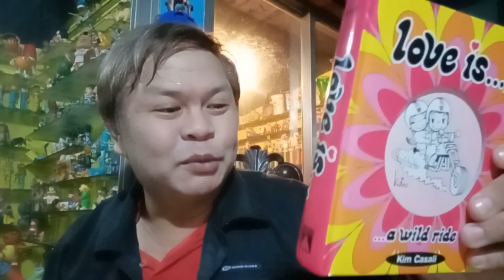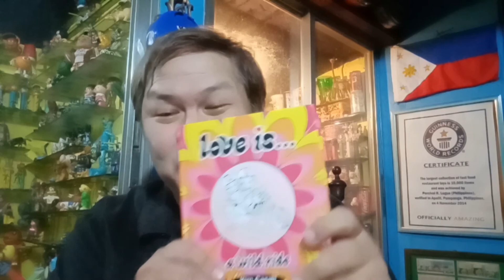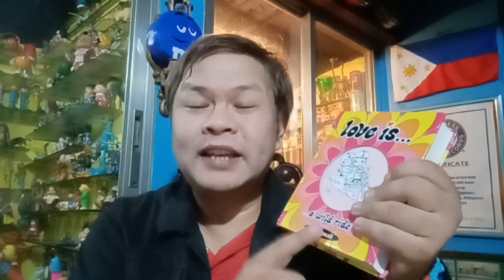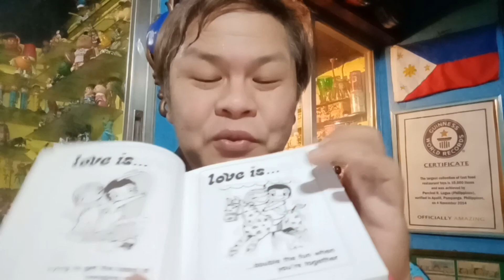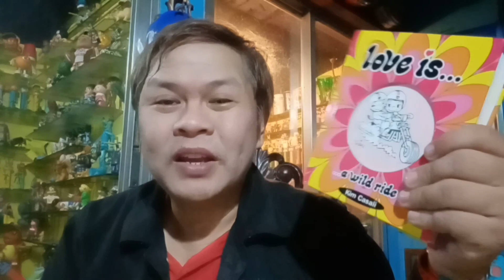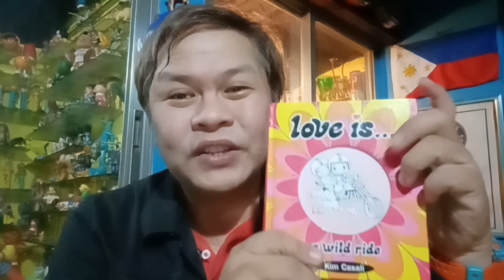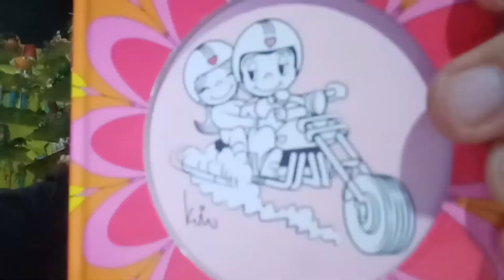Love is...a Wild Ride! - Kim Casali